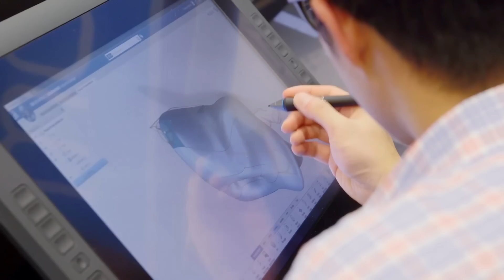SOLIDWORKS World 2017 in L.A.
Don't miss the best CAD event of the year where over five thousand like-minded design professionals gather to share best practices, network, learn new skills and, of course, have fun. Register before January 6th and get $100 off a full-conference registration. Hurry, don't miss out!